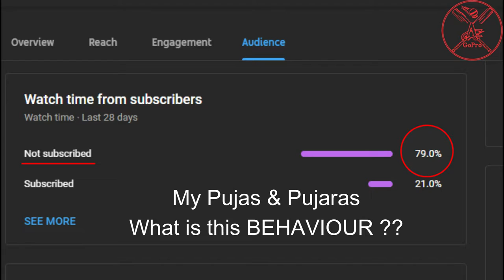1000 SUBSCRIBERS Special